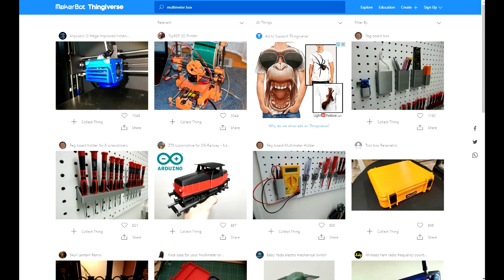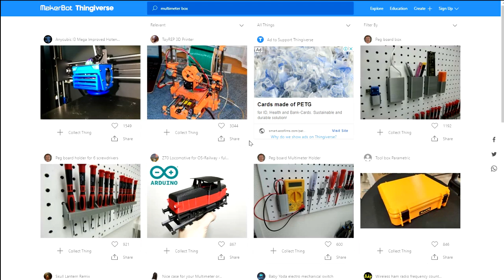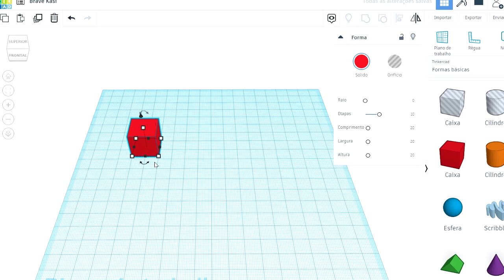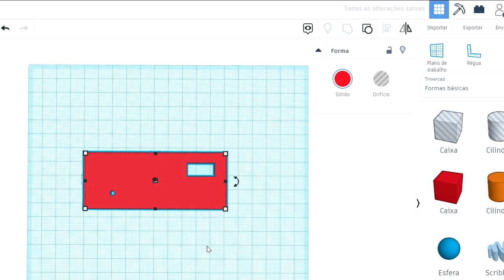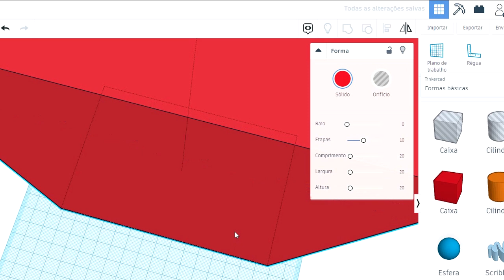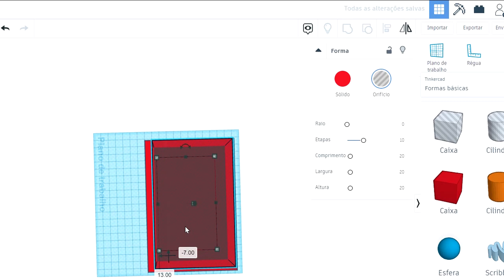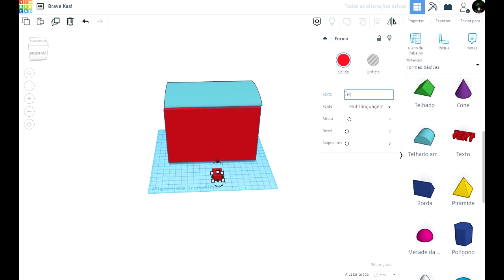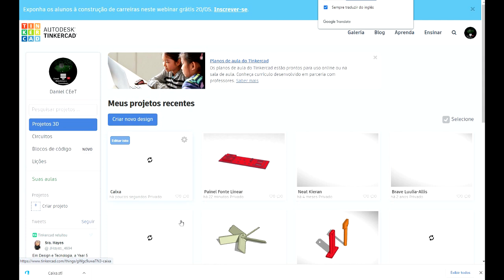Vídeo complementar: Como criar projetos para imprimir em 3D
Neste vídeo trago apenas um complemento ao vídeo da impressora. (se você não viu, assista antes
Espero que ajude a você a criar seus próprios objetos makers.
Valeu!

Cupom com preço inacreditável: BG68afa3

Para envio de produtos para Review ou material de apoio ao canal ou